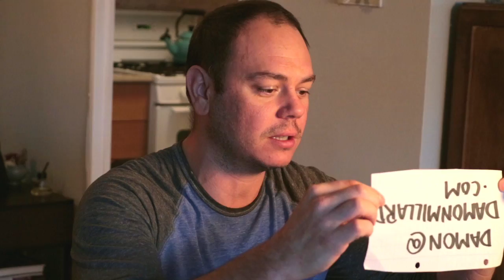LBS Ep.28 Preview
Hey here's what's on the next episode of The Low-Budget Show with Damon Millard. We have guest Myq Kaplan, we talk about Buddhism, Gardening, and Ants coming into existence 360 times every moment.  We get Power Hungry On BUSINESS, we take a look in my closet on the new segment "Damon's Closet" Thanks to Chuckwagon and Jug OH...And we have a press conference full and answer the difficult questions..Check it out...premieres Friday Aug 14th at 6pm